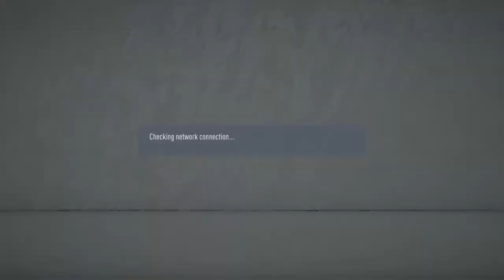FIFA 20 Pro Club : eS-League MY (2nd Div) : RIAK VFC vs NEMEZIZ VFC